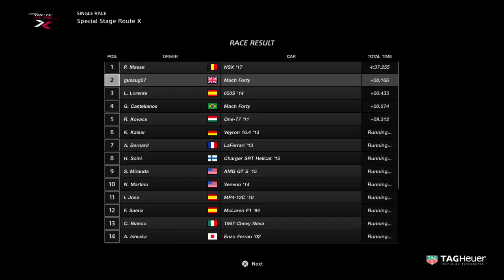Gran Turismo™SPORT - SPECIAL STAGE ROUTE X. 20190217085613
SPECIAL STAGE ROUTE X.
Mach Forty - N900 Speed Test.